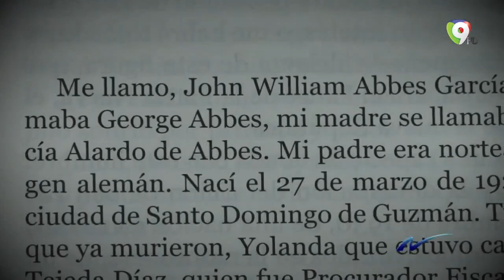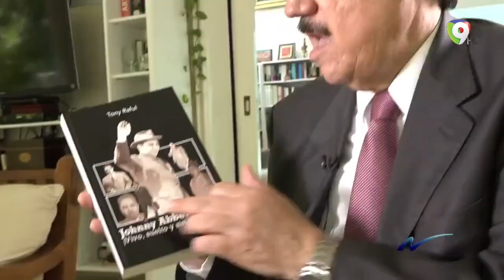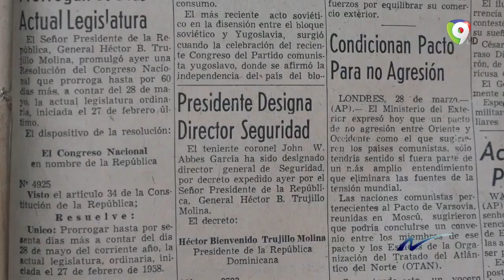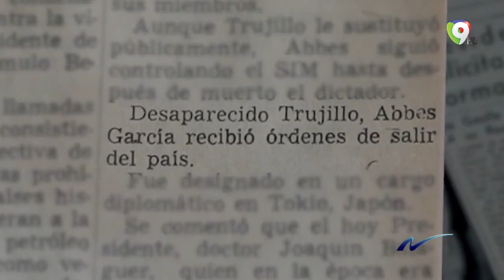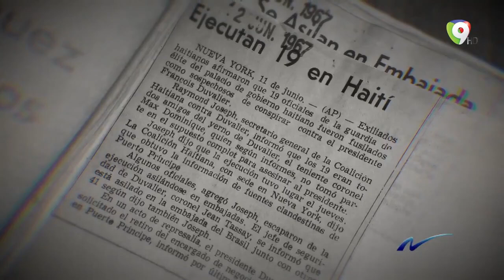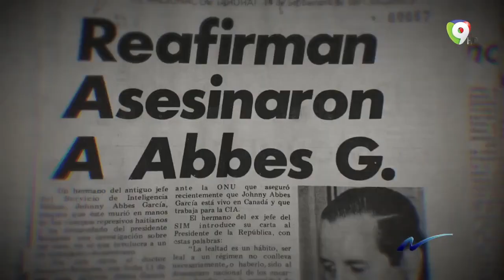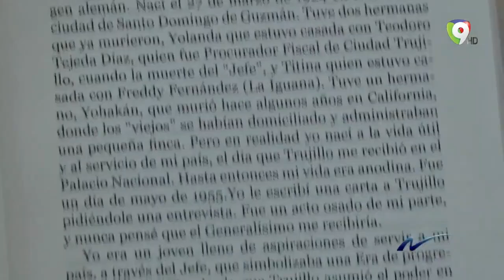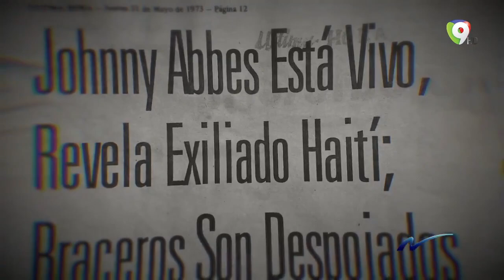Johnny Abbes vivo suelto y sin Expendiente - Nuria Piera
JohnnyAbbes, vivo, suelto y sin expediente”,Libro de Tony Raful en el cual narra la vida de quién fue considerado uno de los personajes más siniestros de la Era de Trujillo, visto por última vez en 1967 en Haití.